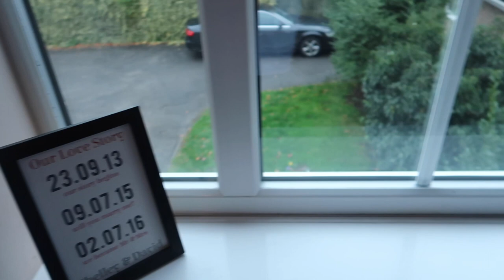I'M A HOME OWNER | ITS FINALLY MOVING DAY & HALLOWEEN TRICK & TREATING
Todays video is our moving day vlog, i didnt capture as much footage as i wanted as we were so busy. I did get little snippets though and i hope you enjoy. There will be alot more house move / decor / speed cleaning vlogs. We also went trick or treating as it was Halloween.

My aim for 2018 was to hit 1,000 subs by the end of the year and i am so happy to say i hit that target in June - ekkkk  - which means so much to me 💖